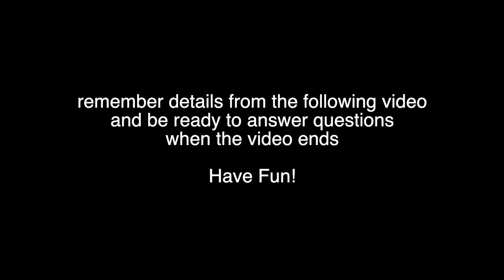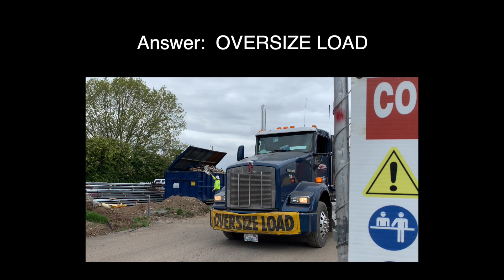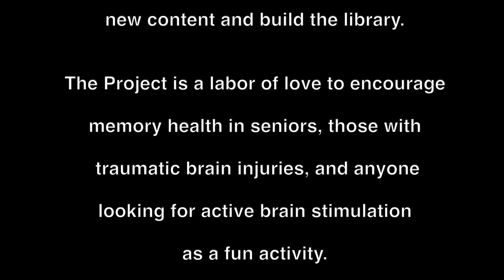The Wall v 2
Lifting the massive concrete wall offers plenty of interesting visuals, and lots to remember.

Videos in The Memory Project playlist represent slices of everyday life in America. They are "in the moment" slices of real life happening all around us. The important element is what you remember from the videos so you can answer questions when the videos are over.